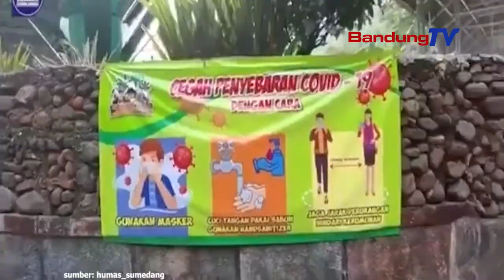Tak Ada Larangan Bagi Warga Asal Zona Merah Kunjungi Tempat Wisata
Pemkab Sumedang memastikan tidak ada larangan bagi orang dari zona merah berkunjung ke tempat wisata. Selama semua pengunjung yang datang melakukan protokol kesehatan (Prokes) di masa Adaptasi Kebiasaan Baru (AKB).
Wakil Bupati Sumedang-Erwan Setiawan menjelaskan pengunjung obyek wisata yang datang dari zona merah akan dilakukan pemeriksaan suhu tubuh. Namun, syarat tersebut juga diterapkan pada pengunjung dari Sumedang.